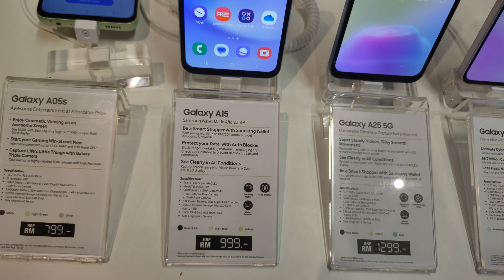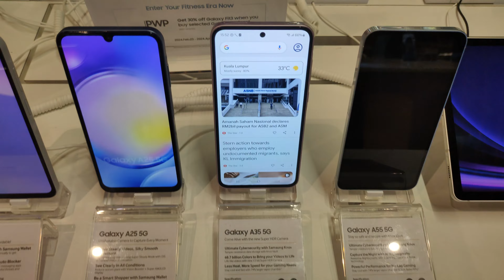Samsung galaxy a35 a55 price Malaysia convert to Bangladesh| সামসাং মোবাইল প্রাইস ।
Samsung galaxy second-hand price
second hand handphone price

Samsung galaxy  S24 Ultra মালয়েশিয়াতে অনেক সস্তায় পাওয়া যাচ্ছে বাংলাদেশের থেকে|

অন্য দেশ থেকে মালয়েশিয়া আইফোন স্যামসুং অনেক সস্তা |I phone malaysia price |apple |sumon nsd

Samsung galaxy s23 ultra price |samsung phone |samsung galaxy

মালায়েশিয়া কেন iPhone 14 pro max সস্তা |iPhone price Malaysia |I phone koto kore bikri kore
iPhone Malaysia price.iPhone pro max
iPhone 14 iPhone 14 pro max iPhone Malaysia I phone Bangladesh price

মালায়েশিয়াতে বিয়ার কত করে বিক্রি করে|bangladeshi vlog | malaysia super market |sumon Nsd vlogs